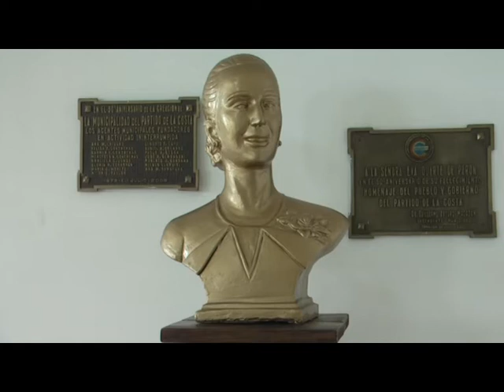A 99 AÑOS DEL NACIMIENTO DE EVITA